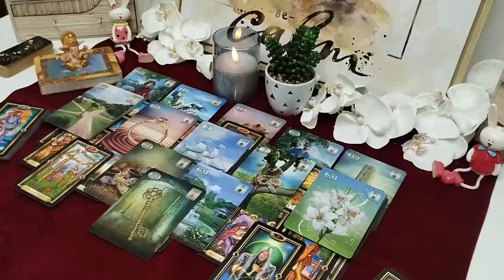AQUARIUS- THEY BREAK DOWN THE DOOR OF YOUR HOUSE😱THIS IS VERY LOUD🌟🎁 NOVEMBER 2024 TAROT LOVE